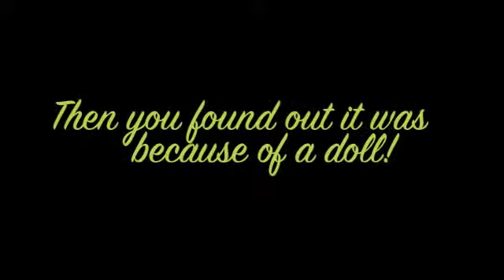Bad Girls Don't Die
8th hour by Madison